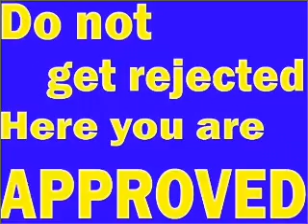2000 Oldsmobile Silhouette - Conshohocken PA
Year: 2000
Make: Oldsmobile
Model: Silhouette
Trim: Premiere
Engine: 3.4 liter 6 cylinder 12 valve
Transmission: 4-Speed Automatic
Color: Beige
Mileage: 0
Address:
1001 West Ridge Pike
C